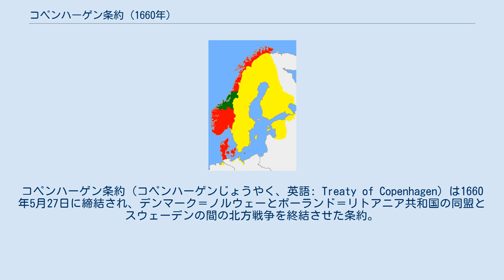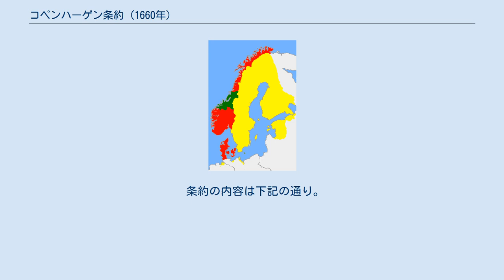コペンハーゲン条約 (1660年)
コペンハーゲン条約（コペンハーゲンじょうやく、英語: Treaty of Copenhagen）は1660年5月27日に締結され、デンマーク＝ノルウェーとポーランド＝リトアニア共和国の同盟とスウェーデンの間の北方戦争を終結させた条約。
この条約はロスキレ条約の追加条約ともいえるものであり、デンマーク・スウェーデン・ノルウェー間の国境を決定した。
この国境は現代でもほとんど同じである。
 スウェーデン王カール10世はトロンデラーグ地方とボーンホルム島をデンマーク＝ノルウェーに返還する見返りとして、アーケシュフース県以外を受け入れるつもりはなかった。
一方、デンマーク＝ノルウェー王フレデリク3世はロスキレ条約の履行を拒否、1645年のブレムセブルー条約の状態に回復しようとした。
2人とも全く譲歩せず、フランス王国とイングランド共和国がスウェーデン側で、ネーデルラント連邦共和国がデンマーク側で仲介に入った。
 フレデリク3世はスウェーデンがスコーネを領有することでコペンハーゲンは常に脅威にさらされると主張、スコーネを奪回するためのデンマーク・オランダ同盟を提案した。
彼はブランデンブルク選帝侯領とオーストリアの支持を得たが、オランダには別の考えがあった。
その考えとは、エーレスンド海峡の西岸と東岸が同じ国に支配されると、エーレスンド海峡通行税が引き上げられる可能性があり、バルト海との貿易を阻害する、というものであり、イングランドも同意見だった。
そのため、オランダとイングランドはエーレスンド海峡の西岸と東岸が同じ国に支配されることを阻止すると合意した。
さらに、フランスのジュール・マザラン枢機卿はもしオランダがデンマークに肩入れしてスウェーデンと対抗した場合、フランスがオランダに侵攻すると脅した。
 カール10世が1660年2月に死去したことがわかると、フレデリク3世は即座にロスキレ条約を破棄してそれを無効とした。
これはスウェーデンの外交官を警戒させたが、英仏はスウェーデンがトロンデラーグを放棄する以外ロスキレ条約を履行している限り、英仏はその条件で条約を締結することを保障するとした。
デンマークはブランデンブルク、オーストリア、ポーランド支持を得てスコーネ返還を堅持したが、今度はオランダが支持しなかった。
1660年3月8日、ミヒール・デ・ロイテル率いるオランダ艦隊がスウェーデン艦隊を封鎖していたランズクルーナ港から出港するよう命じられた。
フレデリク3世は譲歩し、本腰を入れての交渉は3月24日に開始した。
 最も争われた点はボーンホルム島の支配であった。
ボーンホルムの住民はスウェーデンの占領軍に対し蜂起して指揮官のヨハン・プリンツェンスケルドを殺害しており、もしボーンホルムがスウェーデン領に残った場合は報復が予想される。
フレデリク3世はボーンホルム住民を保護することを誓っており、彼はスウェーデンと交渉諸国の脅しをものともせず、ボーンホルムの返還を要求した。
その後、ボーンホルム返還の補償としてスコーネにおけるデンマーク貴族領のいくつかをスウェーデン王領に割譲するとの提案がなされた。
 しかし、この時点では仲介国の代表がデンマーク・スウェーデン両国を傍目に陰謀をめぐらすようになり、交渉が脱線しはじめた。
デンマークのハンニバル・セヘステッドは激怒、デンマークとスウェーデンの間で直接交渉すべきと主張した。
スウェーデンはこの主張を受け入れ、数日で条約の内容を合意した。
 赤はデンマーク＝ノルウェーを、黄色はスウェーデンを示す。
緑の部分はコペンハーゲン条約でスウェーデンからデンマーク＝ノルウェーに返還されたトロンデラーグ地方とボーンホルム島。
 5月27日、条約はコペンハーゲンとスウェーデンの要塞化された軍営のあるカールスタードの間にあるテントで締結された。
4日後、シェラン島にいた残り3千人のスウェーデン軍はようやくコペンハーゲン付近から撤退し始めた。
 条約の内容は下記の通り。